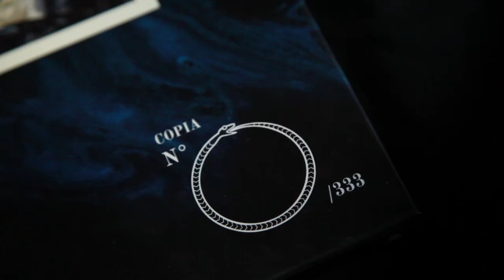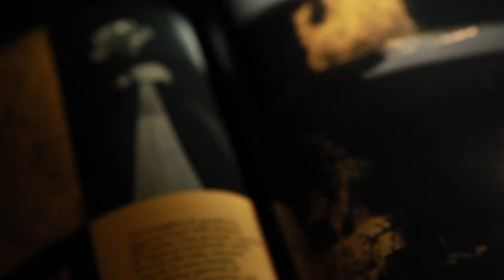Marco Maculotti: "L'Angelo dell'Abisso" (TORINO, Libreria Arethusa, 11 novembre 2022)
Registrazione integrale della presentazione torinese del primo paperback di Axis Mundi Edizioni, "L'Angelo dell'Abisso. Apollo, Avalon, il Mito Polare e l'Apocalisse" di Marco Maculotti, svoltasi presso la Libreria Arethusa, Torino, venerdì 11 novembre 2022.

ABSTRACT:
Quale ruolo storico, quale visione del mondo e concezione del cosmo ebbero coloro che gli auctores classici definirono «iatromanti», sciamani ed estatici adepti del dio iperboreo Apollo, maestro della coincidentia oppositorum e ispiratore della «follia divina» e dell’arte della mantica? Perché nell’imponente affresco della Cappella Sistina raffigurante il Giudizio Universale Michelangelo dipinse, nel volto del Cristo-Giudice, i lineamenti dell’antico dio ellenico della Luce e della Profezia che San Giovanni Evangelista nel Libro dell’Apocalisse definì l’«Angelo dell’Abisso»? E infine cosa c’entra la Fine dei Tempi con la IV Egloga di Virgilio, gli «Oracoli Sibillini», la «Linea Sacra di San Michele» e le innumerevoli leggende sulle «Isole Beate» poste agli estremi confini settentrionali e occidentali del mondo, come l’Iperborea apollinea, l’Ogigia dove il dio Saturno aspetta in uno stato di vita-nella-morte il ritorno dell’Età dell’Oro di cui è sovrano, le Esperidi e l’invisibile Avalon, l’«Isola delle Mele» dove si sono occultati i Tuatha dé Danann, la stirpe divina e «splendente» di cui parla la tradizione celtica?

RASSEGNA STAMPA:
« Sole e oscurità, vita e distruzione in eterno alternarsi secondo i cicli naturali, ai quali più volte Apollo è associato. Un Dio i cui principi permeano la stessa Sapienza. Giorgio Colli – ispiratore tutt’altro che occulto di quest’opera – utilizzò il termine “sapienza” per definire il corpus filosofico presocratico, e proprio introducendo il suo basilare “La sapienza greca” ci ricorda che “…Apollo è il dio della sapienza, in modo esplicito e pacifico. Difatti il conoscere tutto, […] spetta soltanto alla divinazione, nella sfera arcaica, e quest’arte è concessa da Apollo”. Ecco il motivo per cui la connotazione di “iatromante” attribuita a numerosi presocratici assume un significato che va ben oltre la superstizione religiosa, e si connette strettamente col concetto stesso di Sapienza attraverso l’esperienza della veggenza. Forse non è un caso che il suo nome riemerga proprio […] nell’Apocalisse, libro che dalla veggenza di origine divina prende la sua essenza. Da questo principio si muove il lavoro di Maculotti, grazie al quale scopriamo che Apollo, il dio che presiede agli oracoli, si manifesta nelle principali culture del mondo antico – greca, orientale, celtica, germanica, romana… – attraverso trasfigurazioni non sempre evidenti ma chiaramente connotate, fino a costituire un vero e proprio archetipo indoeuropeo. Leggere “L’Angelo dell’Abisso”, cogliere quel sottile filo che collega terre diafane, isole ammantate di mistero, divinità che nella loro potenza e nei loro contrasti manifestano le dinamiche e i principi della vita stessa, è un’esperienza che ricorda da vicino un’altra lettura fondamentale, quel “Il Mulino di Amleto” di Giorgio De Santillana e Hertha Von Dechend che ha definitivamente modificato il modo di approcciarsi alla mitologia, uscendo dai recinti delle singole civiltà e cogliendo quei frammenti di sapienza che hanno attraversato la storia di tutta l’umanità, mantenendo inalterato il loro affascinante mistero. Oggi, con “L’Angelo dell’Abisso”, possiamo nuovamente rivivere quella vertigine. »
DARIO NOASCONE, «CIVICO20NEWS.IT», 3 dicembre 2022